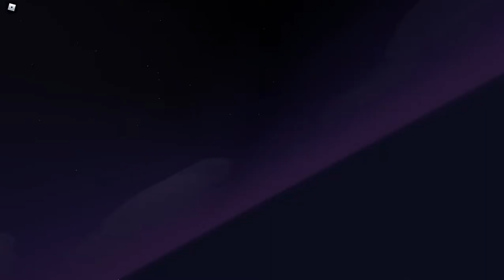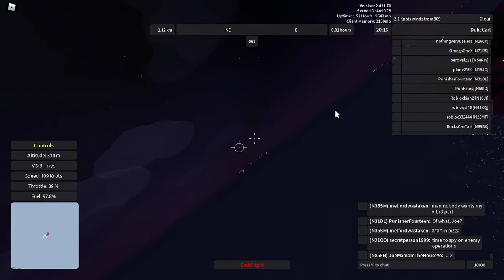Aeronautica (Roblox) - Fools of April Crates of Pinked Webley Island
Skip to 2:22 for take-off.
The pilot of a Cessna 172 at Webley Island was going to do his evening crate search around the island when the grass is much PINKer on the SAME side! Includes my voice.
Aeronautica is a revival of the original Wingz World V by Nahr Nahrstein. Recorded in the game's first-ever April Fools' version 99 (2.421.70/1.63.2) with at least two patches (including 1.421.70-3).